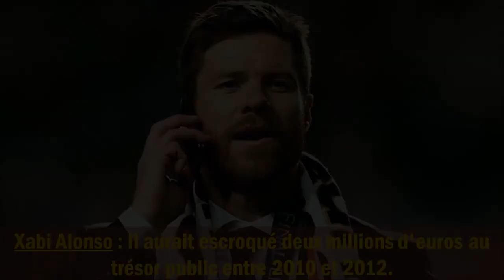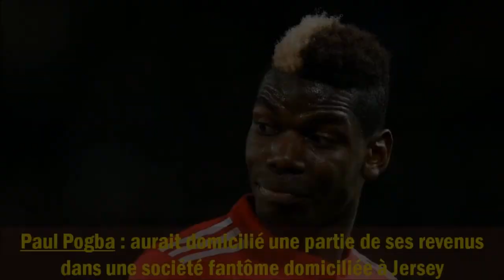Les footballeurs qui font de la fraude fiscale!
Au lieu de payer leurs impôts et d’aider leurs pays ils préfèrent tenter une évasion fiscale à leurs risques et périls.